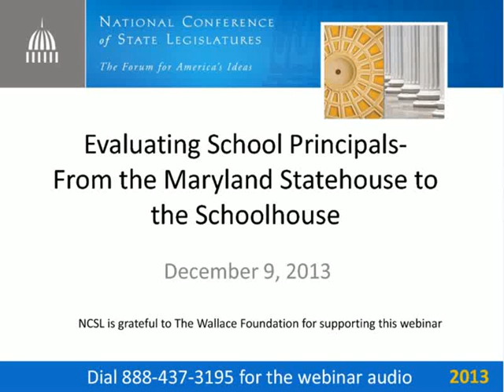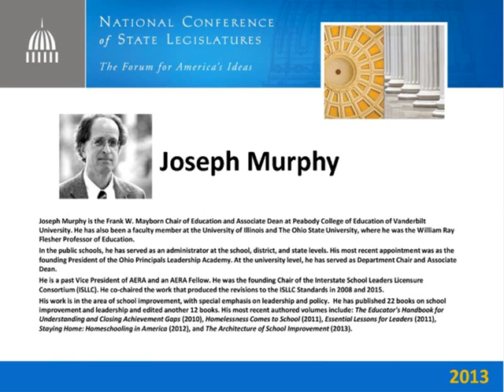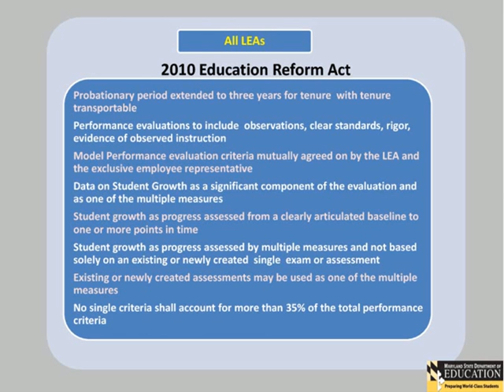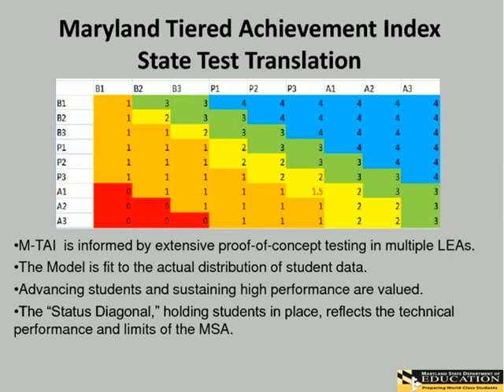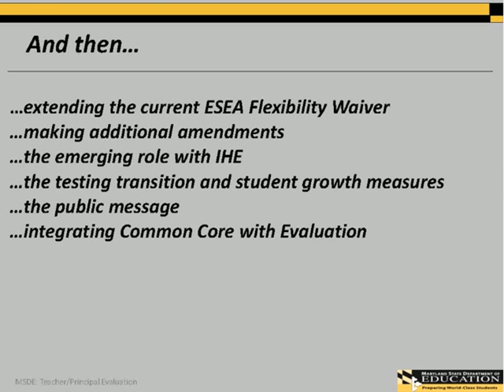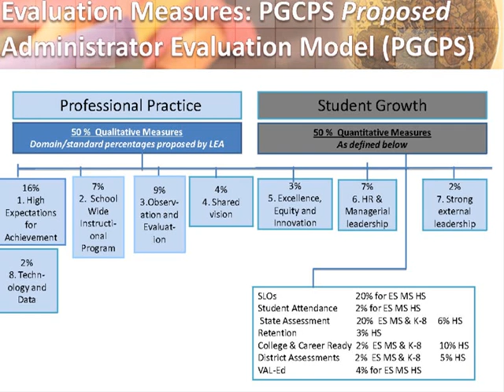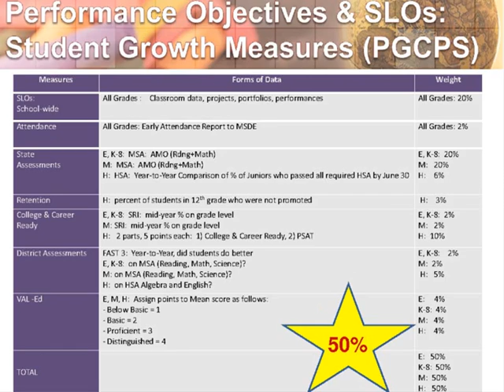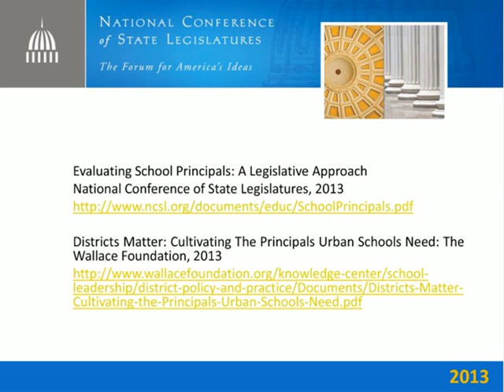Webinar: Evaluating School Principals: From the Statehouse to the Schoolhouse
Original Webcast Dec. 9, 2013 | Principal evaluation holds great promise for improving principals’ practice, building their capacity, holding them accountable for student progress and ensuring that they have an overall positive impact on students, teachers and schools. Given the nexus between effective school leadership and student achievement, evaluating and supporting school principals is increasingly recognized as a key strategy for improving schools, increasing student achievement and narrowing persistent achievement gaps.
This webinar takes an in-depth look at how a state and large urban district are working together to evaluate and support principals, with particular attention to supporting principals as evaluators of teachers. In 2010, Maryland passed H.B. 1263 to require the State Board of Education to establish general standards for teacher and principal performance evaluations. Each local school board must, in turn, establish performance evaluation criteria with teachers and principals that are mutually agreed upon by the local board and the exclusive employee representative. The law requires specific evaluation criteria, including data on student growth as a “significant” component of the evaluation and as one of multiple measures. The law also requires the State Board of Education to establish a program to support locally negotiated incentives for highly effective classroom teachers and principals to work in high-needs public schools.To help guide the design and refinement of pilots and resolve outstanding issues, the Maryland Educator Effectiveness Council was created through an executive order in 2010 and extended through December 2013.
Prince George’s County School District (PGC) near Washington, DC, was one of seven districts piloting the state’s new evaluation model and their evaluation of school principals extends to assistant principals and central office staff. PGC is one of six urban districts participating in The Wallace Foundation’s principal pipeline initiative, which in part is looking at how effective principal evaluations connect to ongoing support (i.e., mentoring and professional development).
Learn from multiple perspectives about the importance and mechanics of well-designed principal performance evaluations and how Maryland’s principal evaluations are evolving to assess the new and rapidly changing expectations of today’s school leaders.